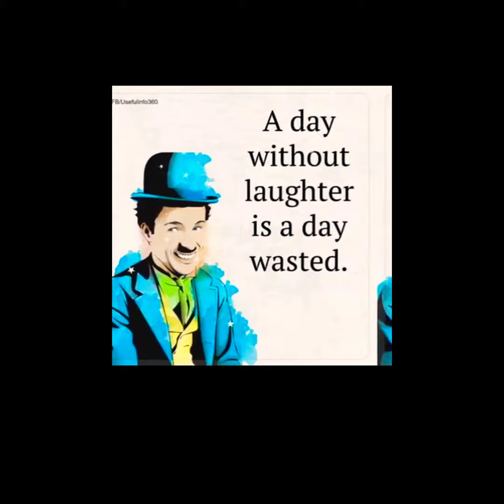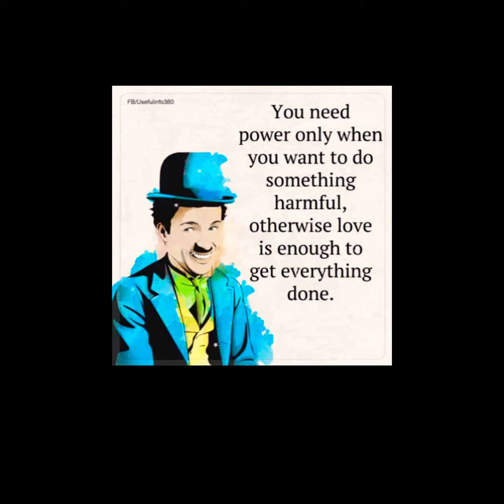Motivational Quotes by Charlie Chaplin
Don't waste your life trying to get back what was taken away.

Life isn't what you want to be, it's what you make it become.